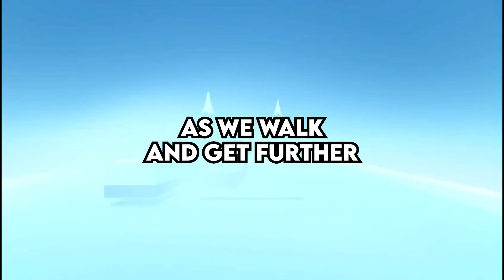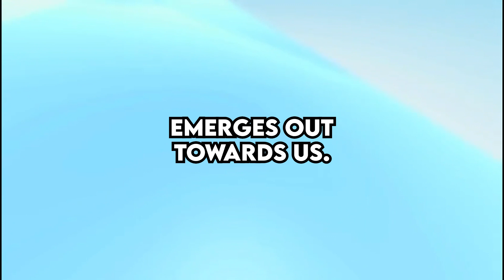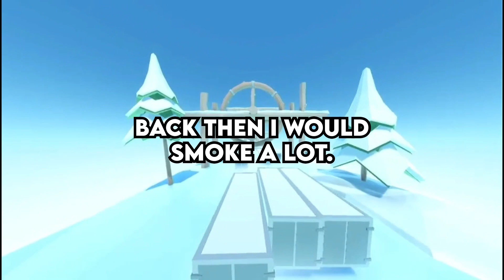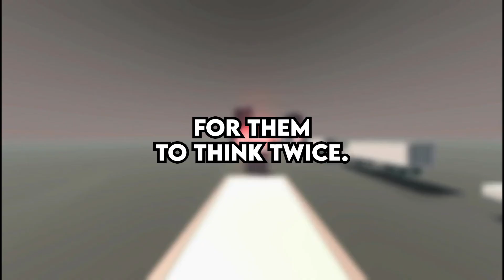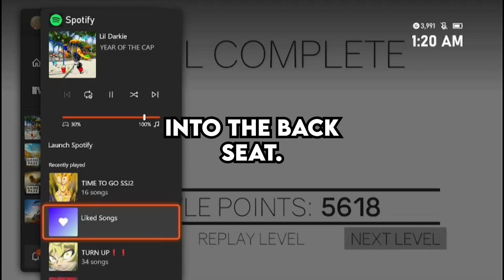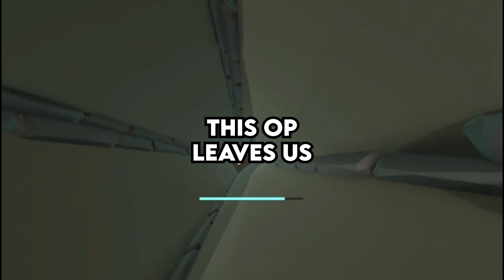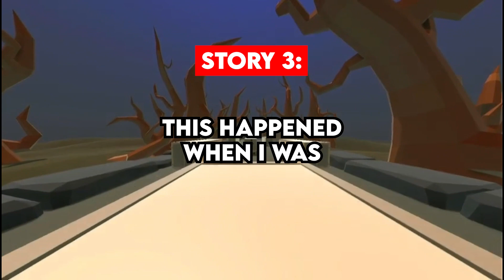Insane Man In Paper Mask Is WATCHING Us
0:00 Story 1 (u/Buttsecrets, r/LetsNotMeet): Man in PAPER MASK is WATCHING us.
4:30 Story 2 (u/klayb): My friends and I were almost BEATEN and left in a DITCH.
11:30 Story 3 (u/catsdomineaux): I was held at GUNPOINT as a CHILD.
14:27 Story 4 (u/MrsTellit): Hurting MYSELF put me at even greater risk.